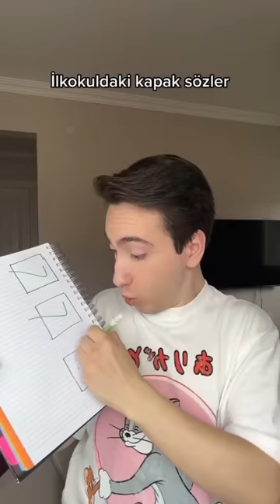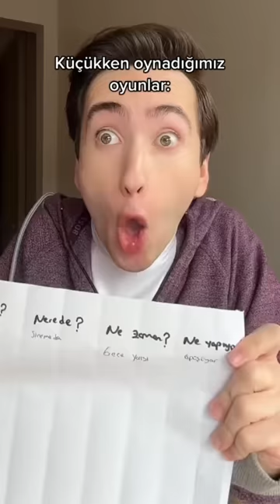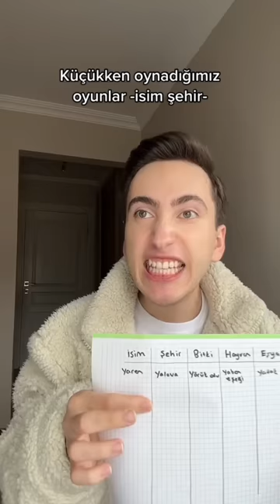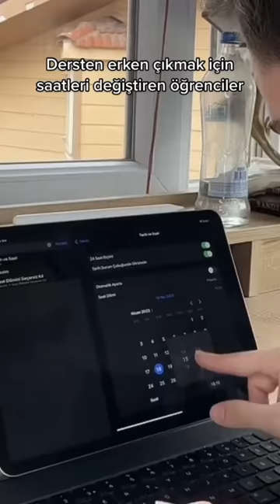Mete Kayagil Nisan 2023 Tüm Videolar! (Derleme)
Selam canlar! Nisan 2023'te çektiğim bütün shorts videolarını birleştirip derledim ve sizlerle paylaşmak istedim. Umarım keyifle izlersiniz. Bu ayın tüm videoları şimdi sizlerle, iyi seyirler!